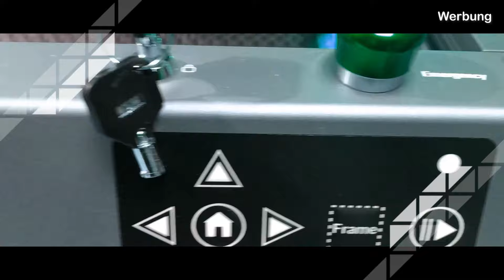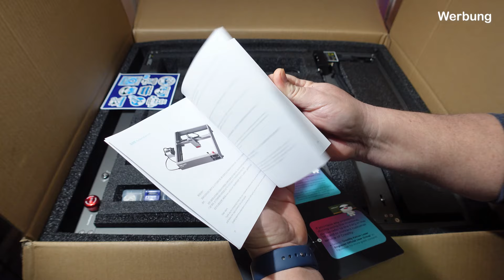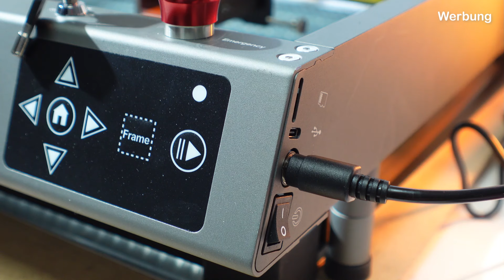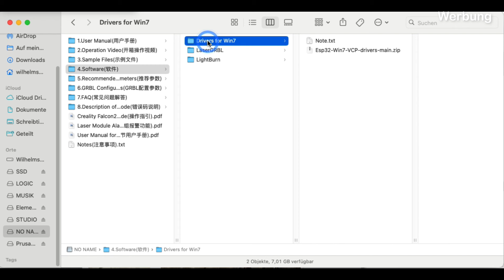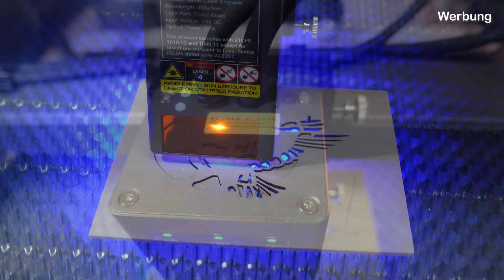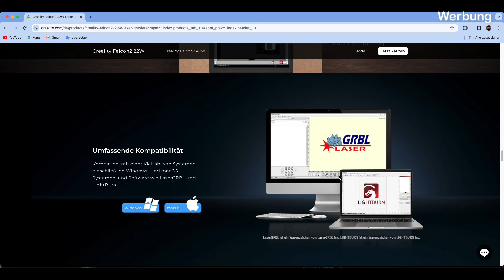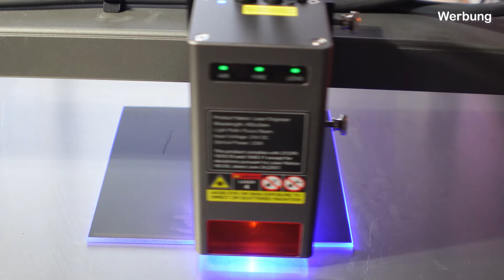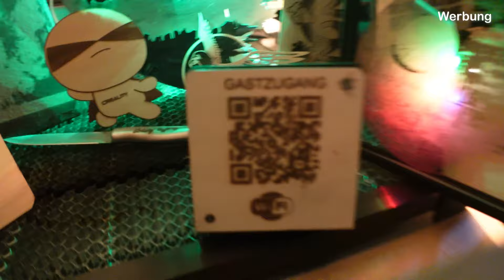🔥Falcon 2 Creality 22W Laser Mega Leistung Projekt Todesstern🔥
Creality Falcon 2 22W Laser mega Leistung Laser Engraver Cutter
Willkommen zurück auf meinem Kanal! In diesem Video werde ich den brandneuen Creality Falcon 2 22W Laser Engraver Cutter auf Herz und Nieren testen. Wir werden gemeinsam in die faszinierende Welt des Lasergravierens und -schneidens eintauchen und sehen, was dieser leistungsstarke Laser alles draufhat.

🛠️ Produkt-Details: Der Creality Falcon 2 22W Laser bietet erstaunliche Schnitt- und Gravierleistung. Mit seiner hohen Laserleistung und Präzision können wir in eine Vielzahl von Materialien eintauchen und beeindruckende Designs erstellen. Ich werde die technischen Spezifikationen, Funktionen und Möglichkeiten dieses Geräts genau unter die Lupe nehmen.

💡 Was erwartet dich in diesem Video:

Unboxing und erste Eindrücke
Einrichtung und Inbetriebnahme des Lasers
Testen Sie verschiedene Materialien (Holz, Acryl, Leder usw.)
Tipps und Tricks für optimale Ergebnisse
Sicherheitshinweise beim Umgang mit dem Laser
Meine Fazit und Empfehlungen
🔑 Schlüsselinformationen: Egal, ob Sie ein erfahrener Laser-Enthusiast oder ein Neuling in diesem Bereich sind, dieses Video wird Ihnen helfen, den Creality Falcon 2 22W Laser besser zu verstehen und die Möglichkeiten des Lasergravierens und -schneidens zu erkunden.

*Creality Falcon2 22W Laser Engraver & Cutter
Code：FALCON
Valentine's Day activities:
Time: 1st-15th February
Combo sale up to save $670

Discount range 70$-500$
Time：1st-28th February
Code for 22W：VDFALCON
Code for 40W：VDFALCON9

Damit gibt es 15% auf alle Produkte im Shop.

STL-Daten vom Konstruktionprojekt:
Todesstern:

🛒 Amazon (DE)
✅  3D Druck PLA Kleber
🛒 Amazon (DE): ACRIFIX 1S0116-100 g - Tube
🛒 Amazon (DE): UHU Spezialkleber Hart

📋 Inhalt
00:00 Intro Creality Falcon 2 22W Laser
01:26 Vorwort Creality Falcon 2 22W Laser
04:43 Unboxing
09:36 Montage
20:37 Einrichten SD-Card
22:46 Erster Test
30:45 Technik
37:32 Verschiedene Materialien
49:25 Willi’s Fazit Creality Falcon 2 22W Laser

Hier kannst Du es

Nutzt ihr diese Links, bekomme ich bei Kauf eine kleine Provision. Ihr habt natürlich keine Nachteile und unterstützt gleichzeitig meinen Kanal. 1000 mal Sorry, falls sich wer gestört fühlt, das ist jedoch die Haupteinnahmequelle für meine Arbeit hier auf YT. Vielen Dank für das Verständnis und den Support.

Hinweis zur Transparenzinformation:
Dieses Gerät wurde mir vom Hersteller als freundliche Geste überlassen, ohne dass damit Bedingungen verbunden waren. Es bestehen keine Vereinbarungen mit dem Hersteller bezüglich des Inhalts dieses Videos. Es gibt keine bezahlten Produktplatzierungen in diesem Video. Die geäußerten Ansichten und Meinungen sind vollständig meine eigenen und subjektiv.

✌ Vielen Danke für`s reinschauen! HAPPY PRINTING!